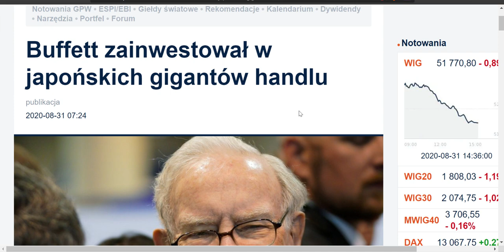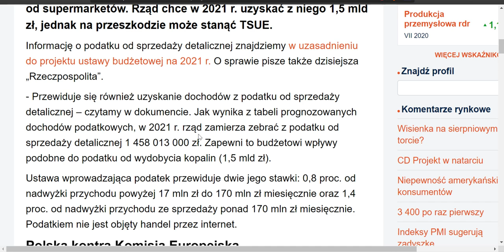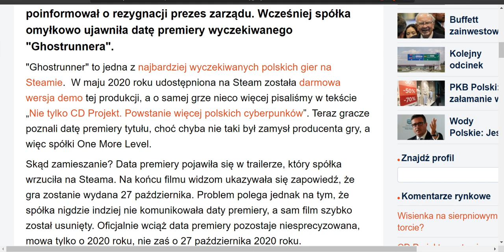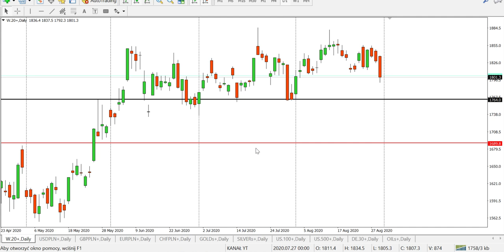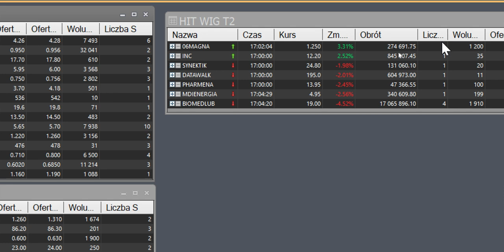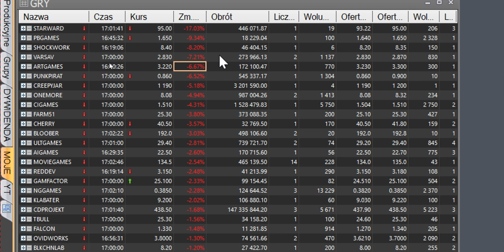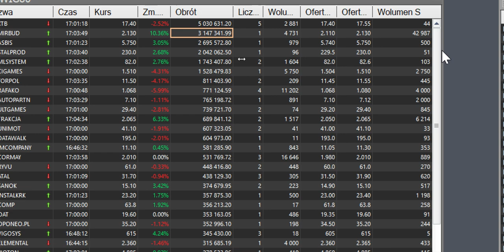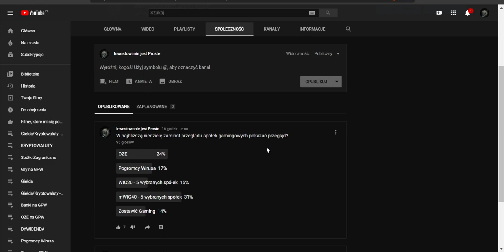Ostatnia sesja w miesiącu pod dyktando Korekty z obrotem ponad 1mld! Tauron buduje farmy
Korekta zamyka okres wakacyjny na GPW Obroty też w końcu przekroczyły 1mld. Tauron rozpoczął budowę farmyfotowoltaiczne w Jaworznie! Buffett zainwestował w „sogo shosha” czyli japońskich gigantów handlu: Itochu, Marubeni, Mitsubishi, Mitsui i Sumitomo.
Allegro szykuje się do debiutu będzie to magnes dla zagranicznego kapitału.
PWay zmierzy się z rynkiem kryptowalut i tokenów cyfrowych będzie HIT?
Złoto i Srebro na coś czekają czy przerodzi się to w coś więcej?
Wig20, mWiG40, sWiG80 w korektach do kiedy to potrwa?
CDProjekt liderem Obrotów na WIG20 a po drugiej stronie jest

Dolar, Euro, Frank, Funt wzrosty - złotówka w osłabieniu?

BITCOIN utrzymuje się powyżej poziomu 11 000$ czy to zapowiedź czegoś ciekawego? Indeks strachu chciwość czy to dobry moment na zakupy kryptowalut?